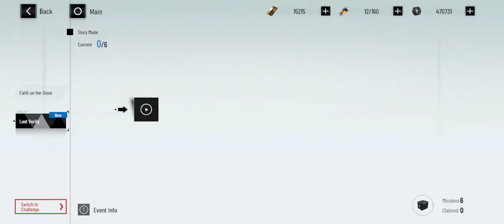「PUNISHING GRAY RAVEN」Bianca Veritas Side Story: Lost Verity (Interlude Anthology)